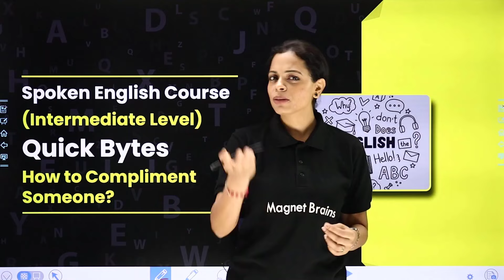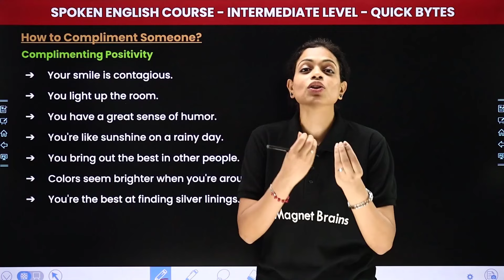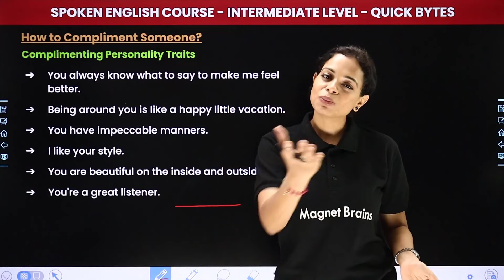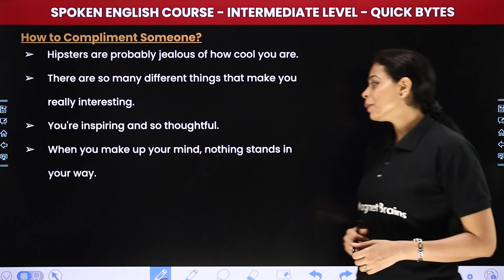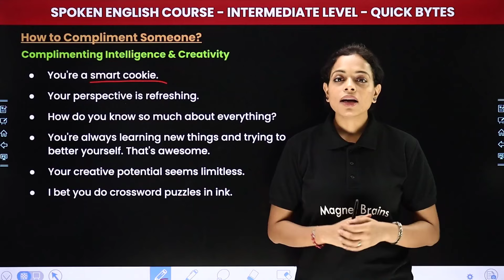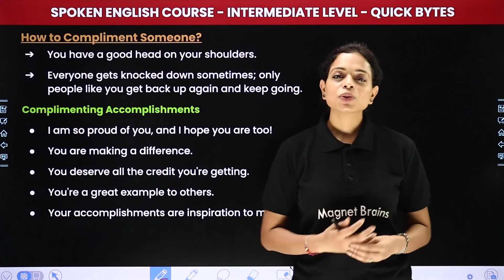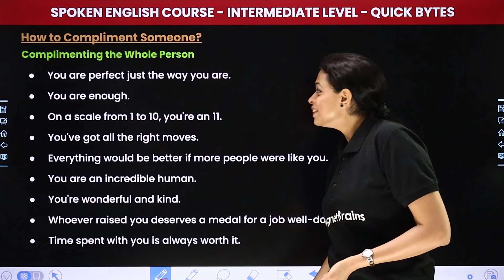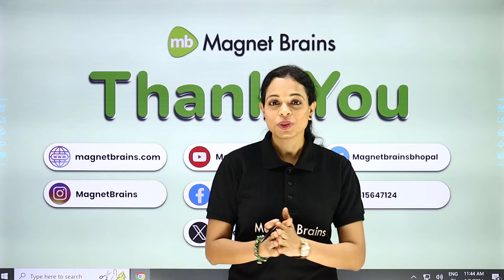How to Compliment Someone? - Quick Bytes (Day 2) | Intermediate Level - Spoken English📚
✔️ Subject: Spoken English Course (Intermediate Level)
✔️ Topic Name: Quick Bytes (Day 2) - How to Compliment Someone?
✔️ Topics Covered In This Video (Swati Ma'am): Improve your spoken English with this intermediate-level video! This video will cover practical conversation topics that you can use in daily life. From discussing common social situations, you'll learn the vocabulary and phrases to communicate with confidence. Whether you're preparing for an exam or want to become a more fluent English speaker, this concise lesson is packed with useful tips.

magnet brains spoken english course
magnet brains spoken english course free
english speaking lessons for intermediate level
conversation practice intermediate level spoken english free
intermediate english conversation topics
speaking topics for intermediate students
intermediate conversation meaning
how to compliment someone on their looks
how to compliment someone in english examples
nice things to say about someone personality
good words to praise someone
how to compliment someone in one word
how to compliment someone on their work
compliments for a girl
unique compliments
how to compliment someone's name
how to compliment someone you like